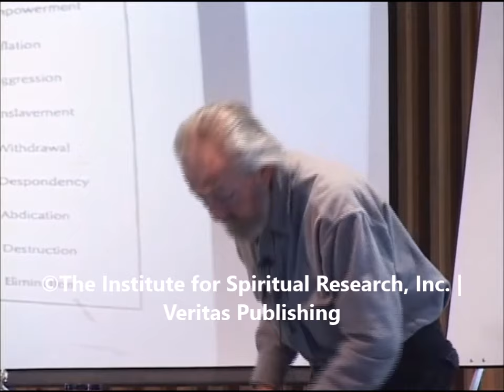How Can the Ego Be Surrendered to God?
This wonderful clip is from the February 2002 lecture, "Radical Subjectivity."
Find out how the ego can be surrendered by knowing all about it through witnessing it in the world.